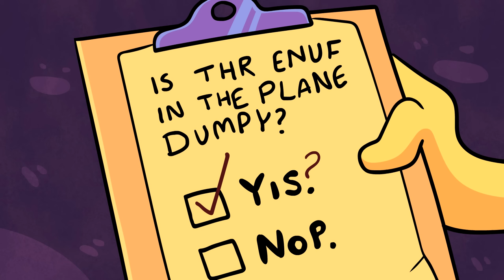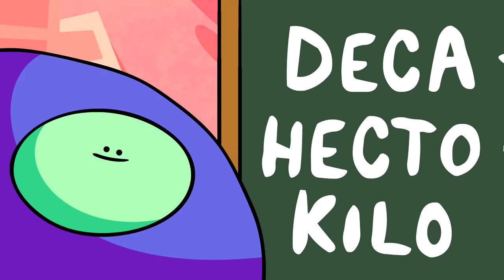Measuring Make Me Mad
The inferior imperial system will make ur brain go bad- Time to upgrade :)